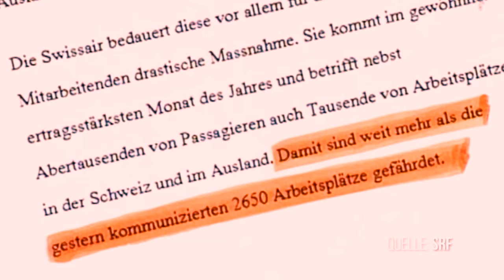Die Schweiz ist schön, sicher, reich... und langweilig? (Season 1 Trailer)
Finden wir es gemeinsam heraus!